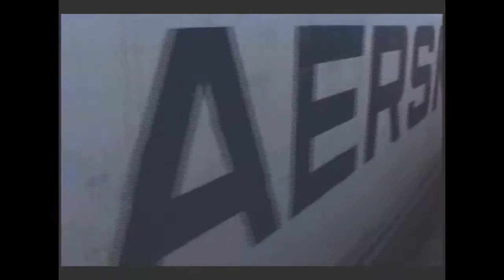Locomotora D-1809 y mas!!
febrero/2004
Continuando con la saga de mi recuerdo por el sur en fepasa. dejo acá el trabajo de la 1809.. saliendo del patio la paloma hacia el norte...